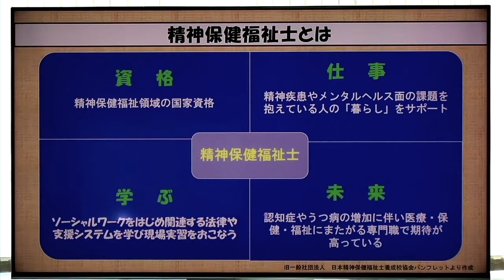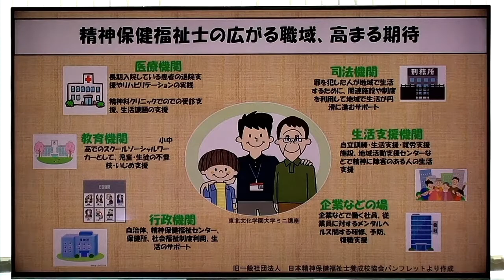現代社会学科 体験授業「精神保健福祉士とは」